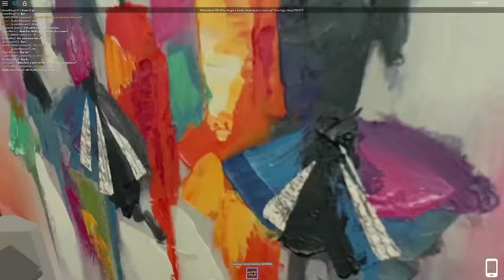Roblox Baddies For 3 Hours Straight!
In this Roblox RP we look at the "Baddies" as they run wild all over Roblox!